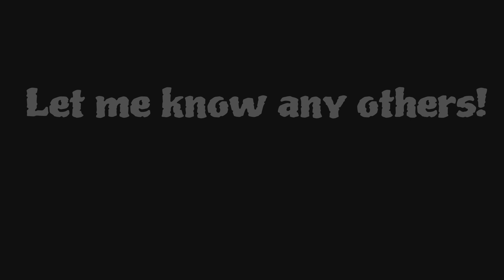Red Dead Online : Sightseeing locations, locations to sit and Admire the amazing views !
Where to find a number of sightseeing locations in Red Dead Online. Visit the locations for an amazing view and the option appearing to sit on a ledge or bench and enjoy the scenery.

Let me know any others that you find !

00:00 intro
00:10 sightseeing info
00:17 Sea of Coranado
01:11 Tumbleweed
01:59 Benedict Point
02:42 Twin Rocks
03:32 Armadillo
04:03 Lake Don Julio
04:49 Hennigans Stead
05:42 Manteca Falls
06:36 Stillwater Creek
07:22 Quakers Cove
07:59 Blackwater
08:55 Upper Montana River Broken Bridge
09:45 Upper Montana River near Fort
10:36 Upper Montana River near Great Plains
11:27 Aurora Basin
12:13 Upper Montana RIver near Owanjila
13:02 Owanjila Dam
13:42 Over looking Owanjila Dam
14:59 Strawbeery Sheriffs Office
15:49 Montos Rest
16:44 Dakota River Bend near Diablo Ridge
17:48 Dakota River near Plesance
18:36 Plesance Sheriffs Office
19:28 near Flatneck Station
20:25 2 spots overlooking Dakota River
21:54 Twin Stack Pass
23:07 Twin Stack Pass 2
23:50 Overlooking Heartland Oil Fields
24:31 Valentine Gallows
25:02 Valentine Barn
25:35 Valentine Bank
26:44 Overlooking Valentine
27:33 Heartlands Overlooking Valentine 2
28:06 Heartlands overlooking Farm
28:47 Cumberland Forest
29:41 Heartlands overlooking Farm again (sorry)
30:23 Window Rock
31:55 Granite Pass
33:00 Donner Falls
34:08 Grizzles East
34:55 Grizzles East 2, Eagles Nest
36:40 Grizzles East 3, Train Tunnel
37:24 Grizzles East 3, Overlooking O Creaghs Run
38:27 O Creaghs Run
39:17 Brandywine Drop
40:18 Brandywine Drop/Roanke
41:08 Annesburg Jetty
41:51 Kamasa River / Sleepy Hollow
42:49 Van Horn
43:35 Kamasa River 2
44:12 Kamasa River 3
44:55 Fort Brennand
45:45 Bluewater Marsh Houseboat
46:19 Lagras
46:59 Lagras Bayou Train Bridge
47:53 Lagras Saint Denis Bridge
48:32 Saint Denis Mansion
49:32 Saint Denis Prinz & Co

50:22 Bolger Glade Abandoned Church
51:07 Dewberry Creek Bridge
51:42 Fishermans Hut Flat Iron Lake

52:34 Outtro